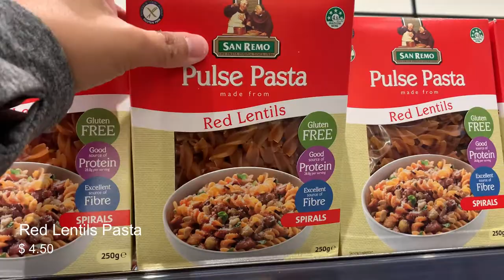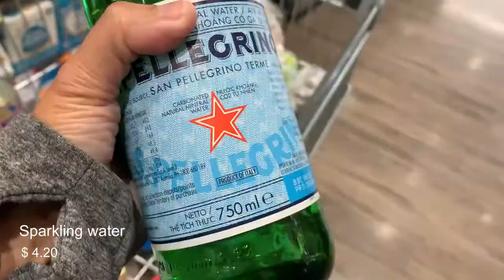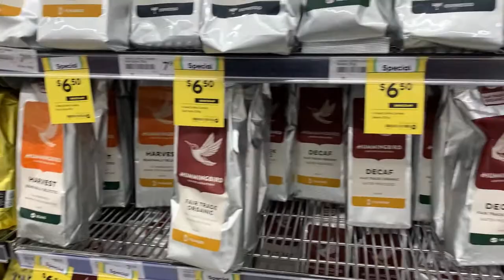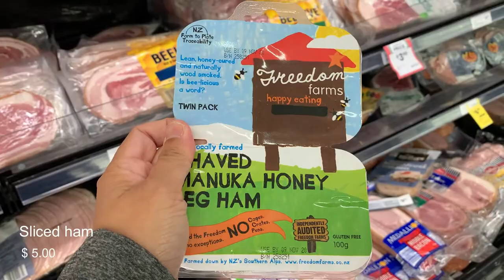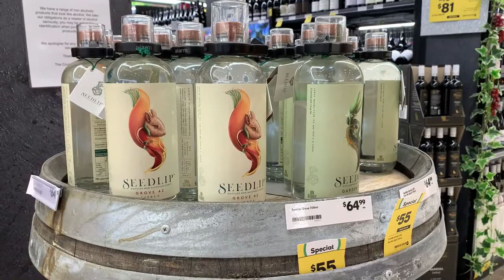Auckland, New Zealand Local Supermarket I Countdown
We explored another Auckland supermarket chain, Countdown. We wanted to show you what this grocery looks like and what other brands and products they offer. We have also included the prices of the products we bought so you can have an idea as well. We have another vlog where we did a haul and it included prices of the items that we bought at Pak n’ Save. Do check out that vlog too down below.

Please note that prices indicated are in NZD.

Vlog 02 | Visit to a Coffee Roasting Bar, Grocery Haul w prices, Neighbourhood walk, Eating out:

FOLLOW us on:

(Japanese & Minimalist Kitchen and Tablewares)
including our home cooking too)